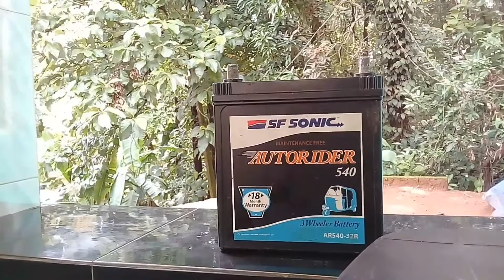How to make helmet Ac at home | തണുപ്പ് തരുന്ന ഹെൽമെറ്റ് നിർമ്മിച്ചു നോക്കിയാലോ